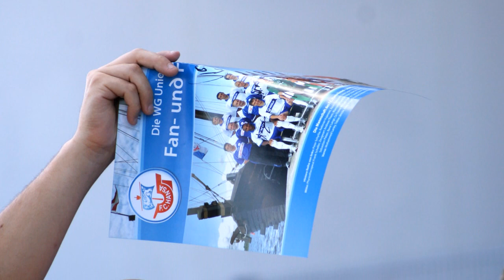Fotoimpressionen Fan- und Familientag 18.07.2010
Bilder Eröffnung Fanhaus, Mannschaftsvorstellung, Impressionen vom Fan- und Familientag an der DKB Arena